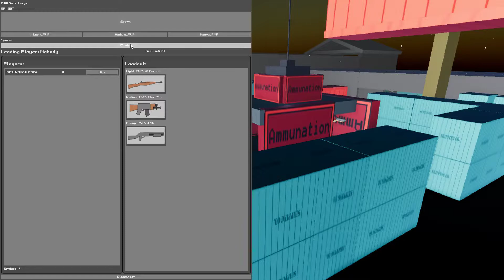Call of Pixel: Close Quarters (Petit Jeu Gratuit)